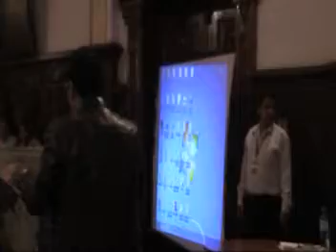SESION DE CONSEJO VACANCIA DE REGIDOR GUSTAVO ZUAZO